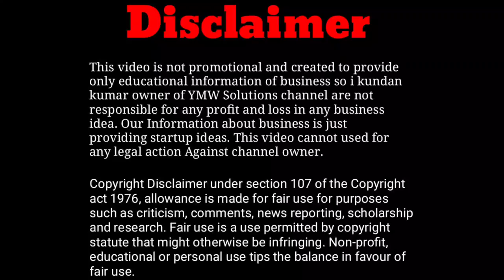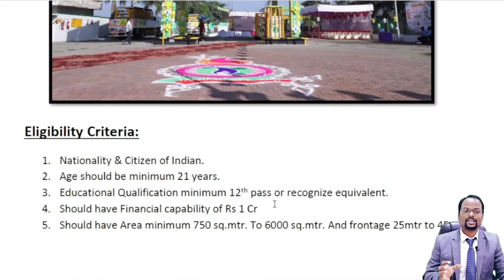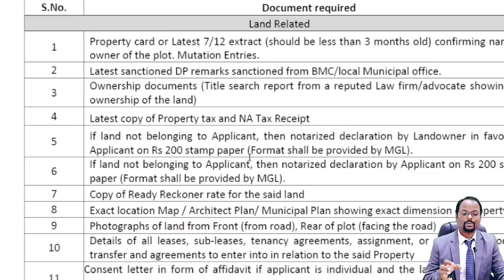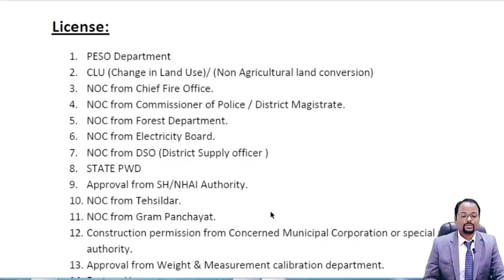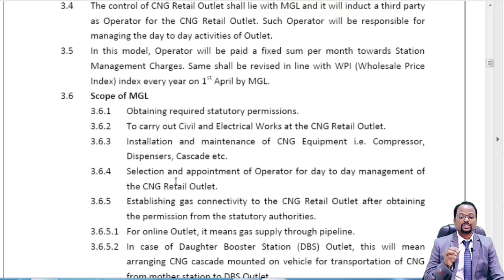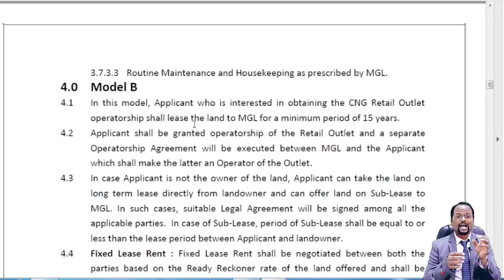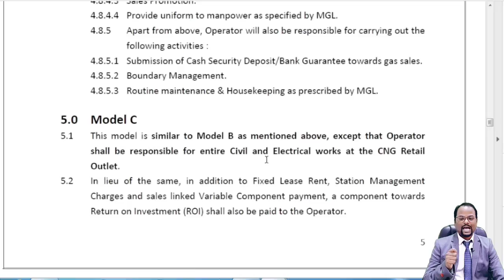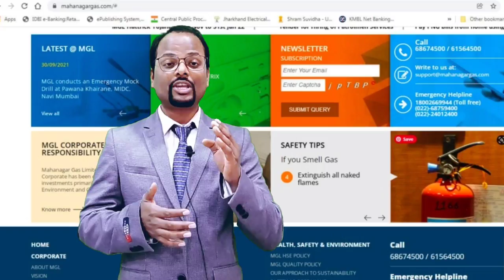Mahanagar Gas Limited||Mahanagar Gas CNG dealership||CNG refueling Station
1.Free Demat Account
2.Zero Equity Delivery
3.₹20 Per Order in Intraday, commodity and currency
4.Limit Upto 20 Times
5.MTF Facility Available
6.30 Years Of Trust

About videos:
In this video I show you that details knowledge of setup CNG Pump of Mahanagar Gas Limited ?

2. Indian Oil का पेट्रोल पम्प कैसे open करें || How to open petrol Pump of India Oil company.

2. IOCL kisan seva kendra Petrol Pump dealership कैसे open करें ! How to open IOCL KSK- Retail Outlet||